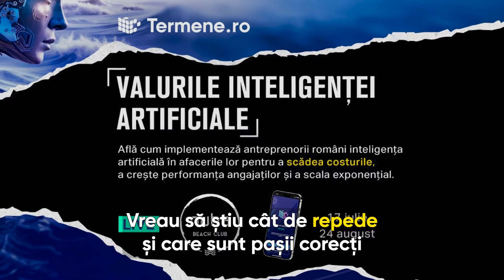Marius Soflete despre Valurile Inteligentei Artificiale